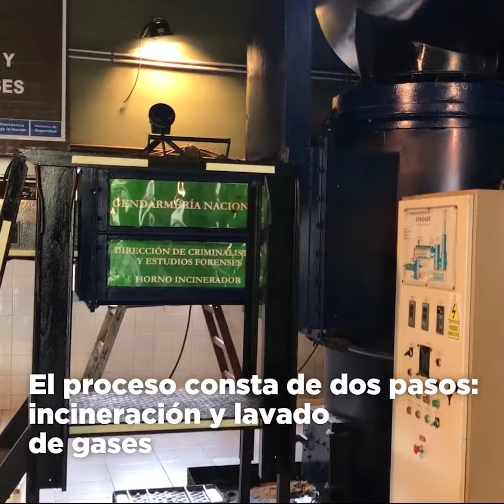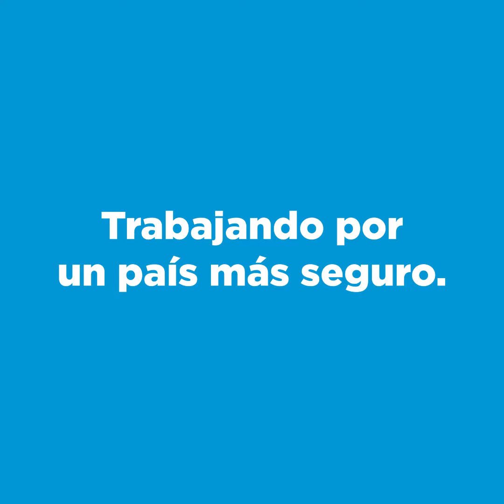Quema de droga